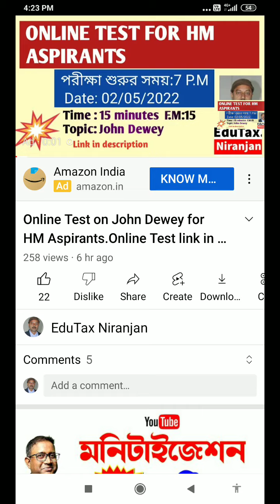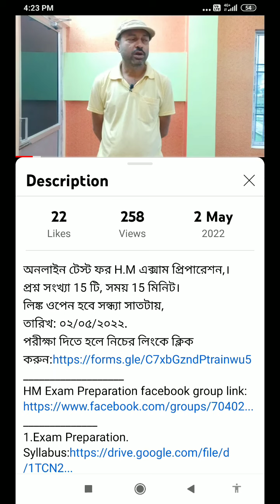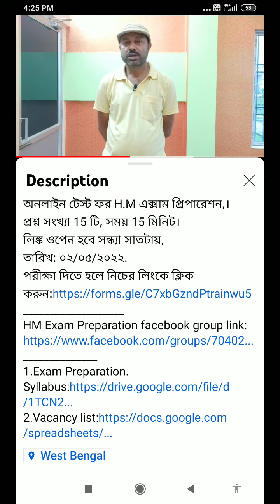YouTube ভিডিও এর ডিসক্রিপশন বক্স থেকে কিভাবে অনলাইন টেস্ট পরীক্ষার লিংক পাবেন ( For HM ASPIRANTS)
How to find the link of online test from the description box of YouTube video.
অনলাইন টেস্ট ফর H.M এক্সাম প্রিপারেশন,।
প্রশ্ন সংখ্যা 15 টি, সময় 15 মিনিট।
লিঙ্ক ওপেন হবে সন্ধ্যা সাতটায়,
তারিখ: ০২/০৫/২০২২.
1.Exam Preparation.